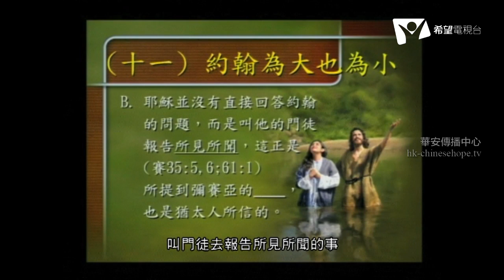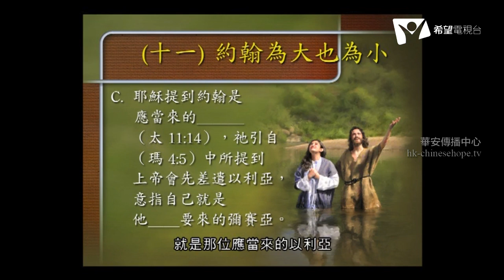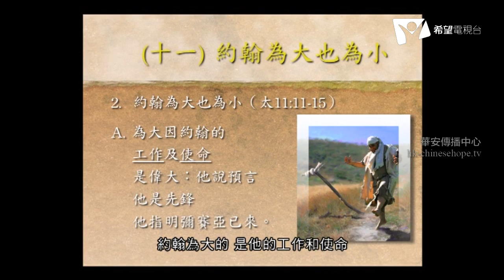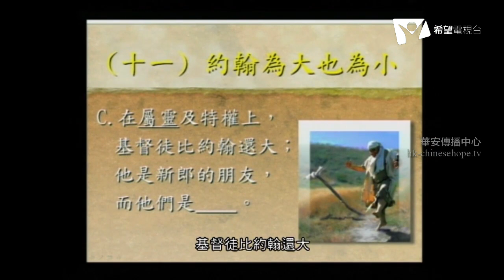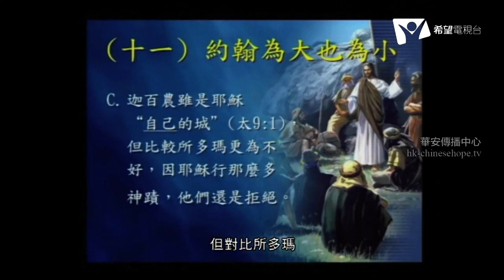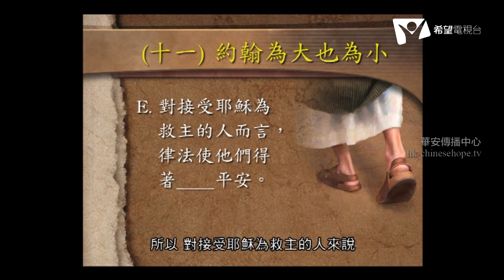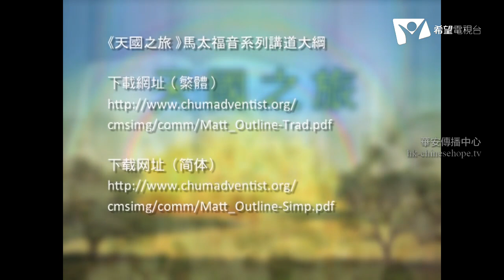011 約翰為大也為小